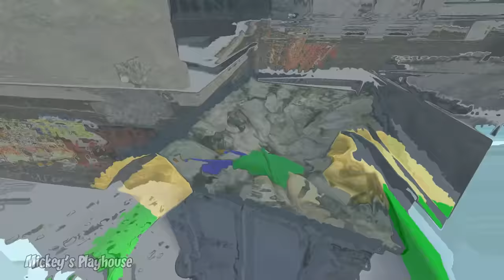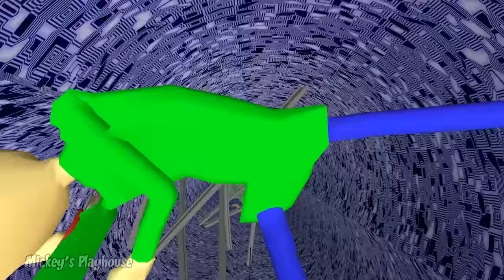Baldi’s Basics: Ragdolls Jumps & Falls [GMOD] - Episode 60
Teacher Baldi from the game "Baldi's Basics in Education and Learning" has been added to the "Garry's Mod" sandbox to demonstrate how funny ragdoll physics can be!